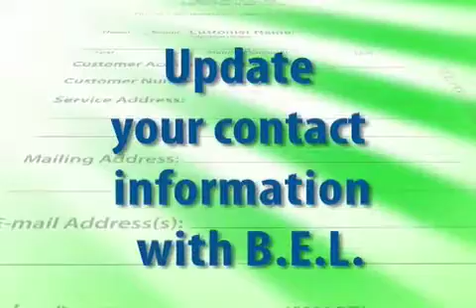BEL Out of Gas